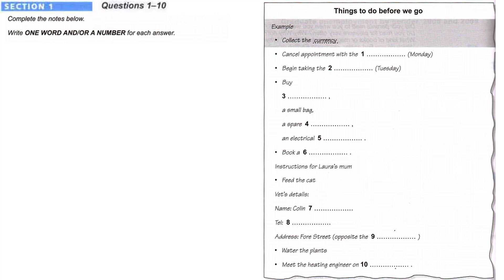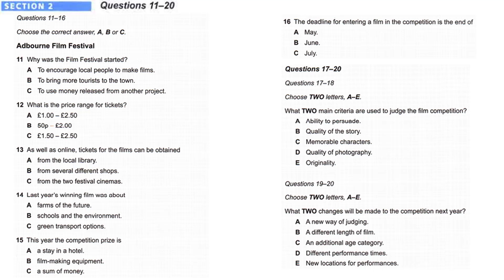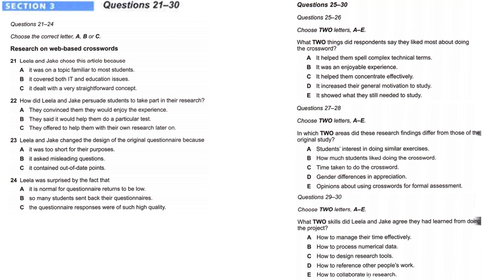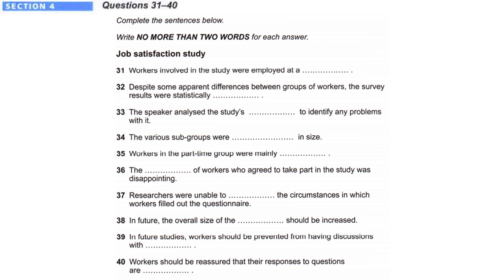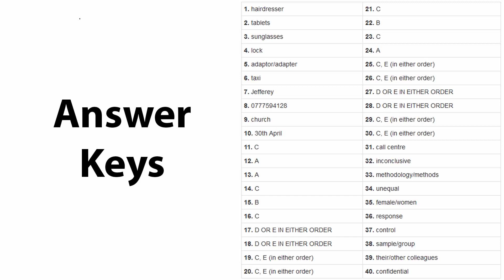IELTS TEST LISTENING #74 | IELTS LISTENING TEST WITH ANSWERS